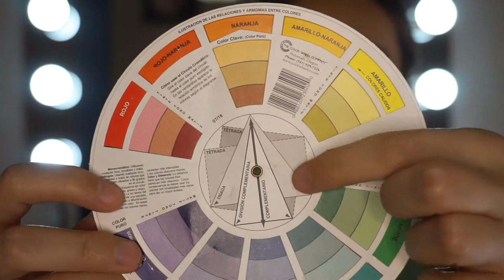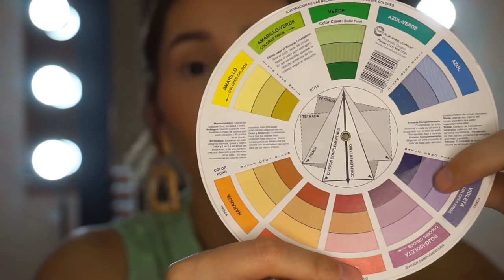Combinación de colores: TRIADA | Liz Guajardo MUA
Hoy veremos como usar nuevamente el circulo cromático en nuestros looks, y hoy toca la combinación de 3 colores... Espero lo disfruten.

- Productos utilizados - 🤓
Morphe Brushes: 35o3 Fierce by Nature
Bissú: Tintaline # 20
Magic Mabelle: Delineador # 100
Jordana: Labial Café # 018
Jazmine LaBelle: Glitter gloss
Lashes Mink: Pestañas modelo Marilyn